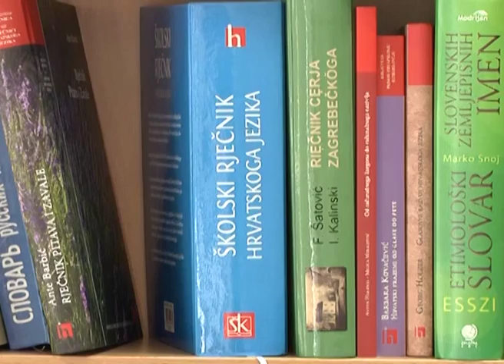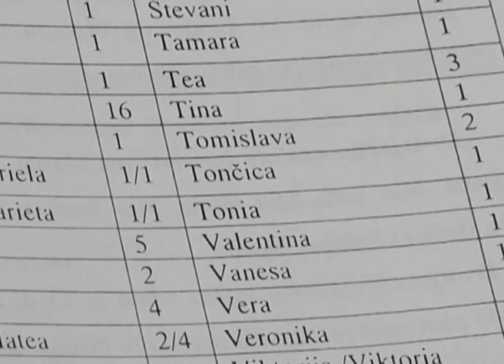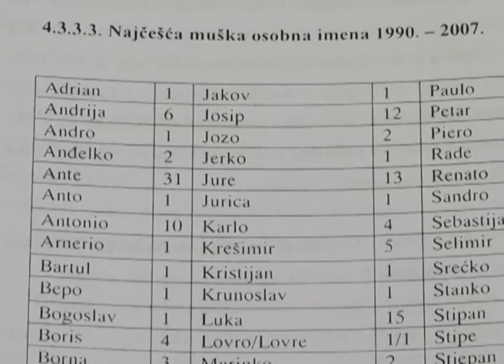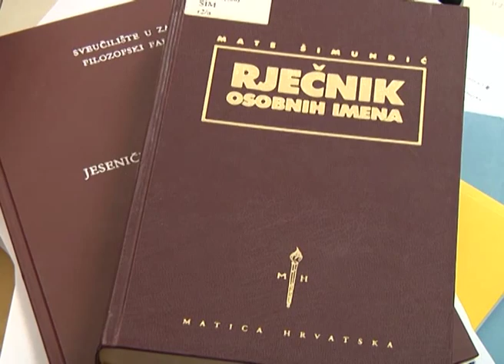Važno je zvati se...